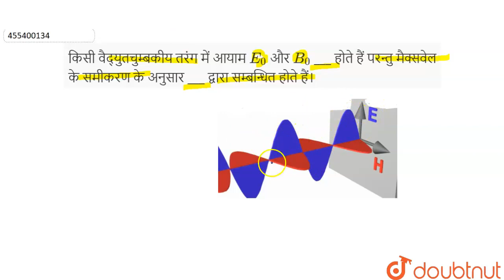किसी वैद्युतचुम्बकीय तरंग में आयाम E_0 और B_0 ___ होते हैं परन्तु मैक्सवेल के समीकरण के अनुसार _...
किसी वैद्युतचुम्बकीय तरंग में आयाम E_0 और B_0 ___ होते हैं परन्तु मैक्सवेल के समीकरण के अनुसार ___ द्वारा सम्बन्धित होते हैं।
Class: 12
Subject: PHYSICS
Chapter: वैद्युतचुम्बकीय तरंगे
Board:IIT JEE

👉 Have Any Query? Ask Us.